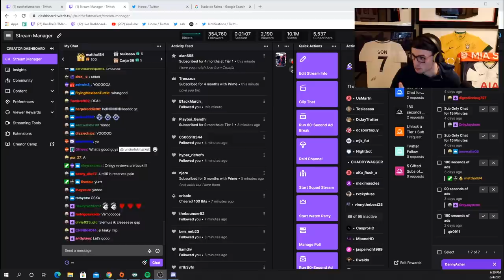WTF IS THIS DRIBBLING?! 😱99 PRO PLAYER CARD KAJ SIERHUIS REVIEW! FIFA 21 Ultimate Team